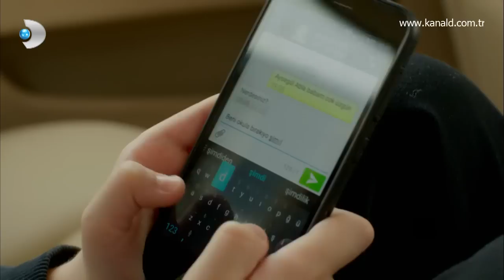Poyraz Karayel 53. Bölüm - Sinan ilişki koçluğu yaparsa!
Sinan'ın Kadın-Erkek ilişkileri üzerine ilginç yorumu. Babasının moralinin bozuk olduğunu gören Sinan, ona ilişki koçluğu yapmayı teklif ediyor.